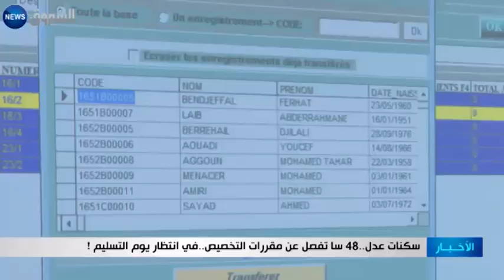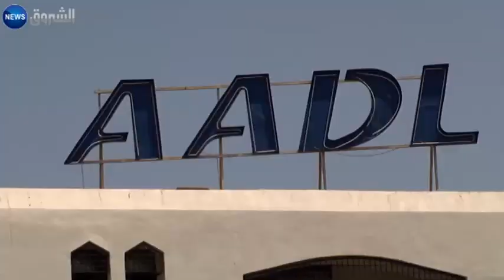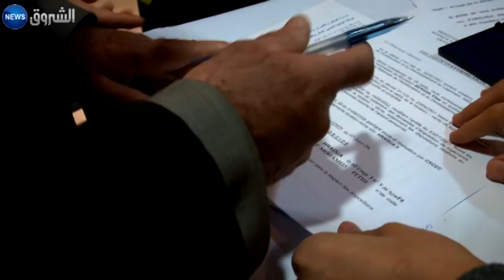سكنات عدل.. 48سا تفصل عن مقررات التخصيص.. في انتظار يوم التسليم!